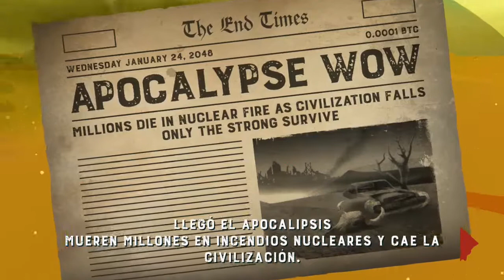Friday The 13th Killer Puzzle | Tierra Abatida | Completo | Gameplay #7